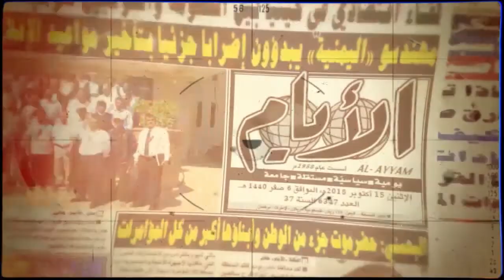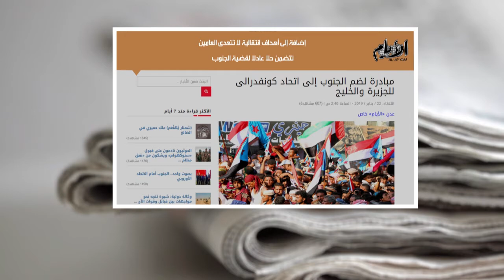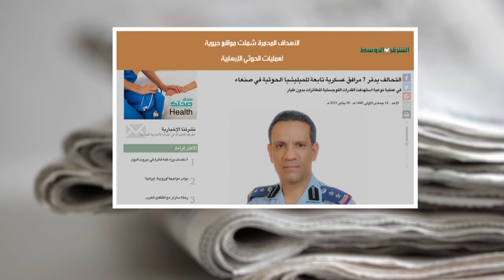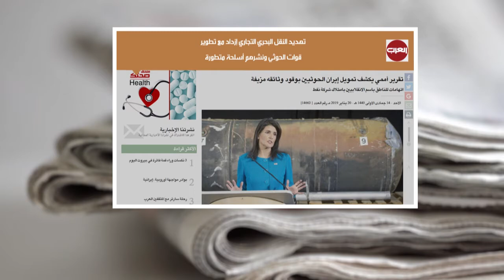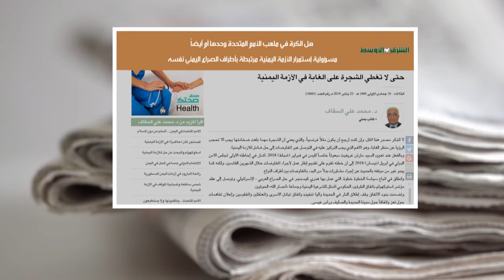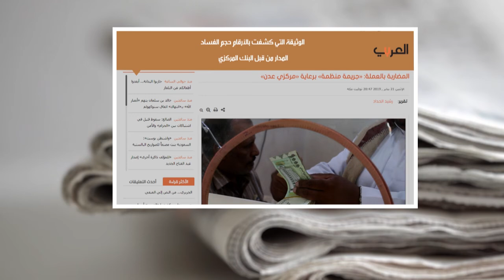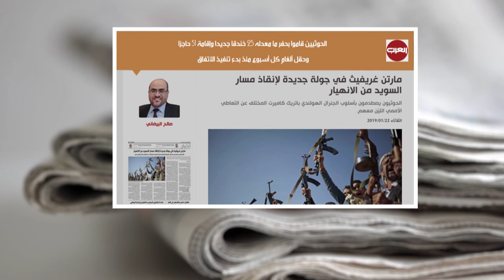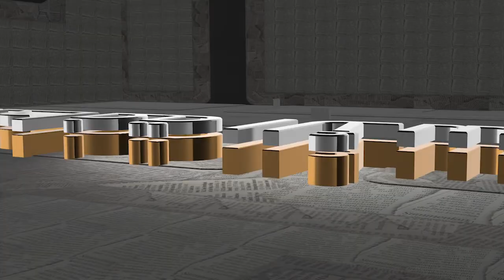صحافة الأسبوع من قناة_المكلا 25 يناير 2019م